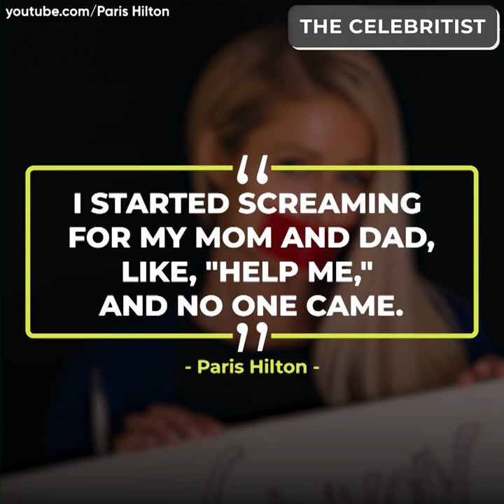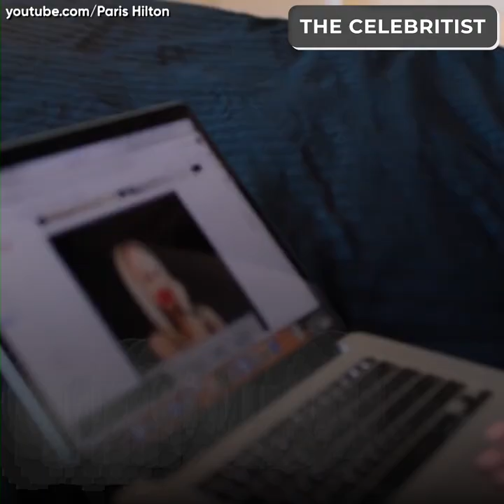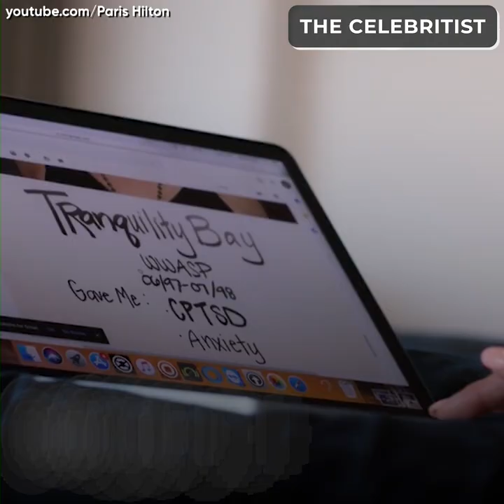Paris Hilton's Documentary Has Other 'SURVIVORS' Speak Up | The Celebritist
Paris' new documentary reveals horrific details about her childhood and has people who went through the same experience speak up. What happened at Provo Canyon  School and why Paris still has nightmares about it?